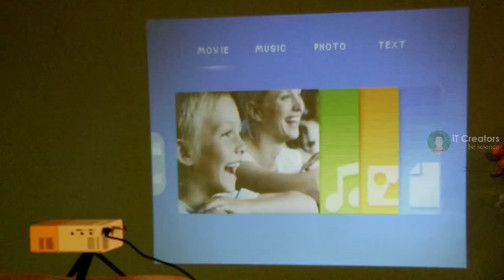M.B Projector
“A personal Movie Theatre Experience”

Turn any surface into a full-size home theatre to watch your favorite films anywhere, anytime! Experience a lifelike image size to enjoy movies, tv shows, sports games or concerts like never before!